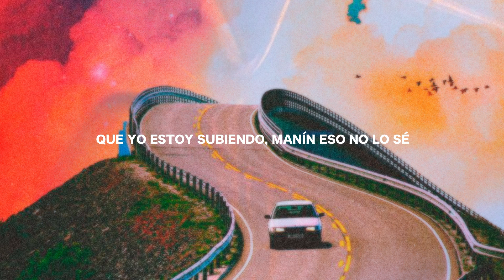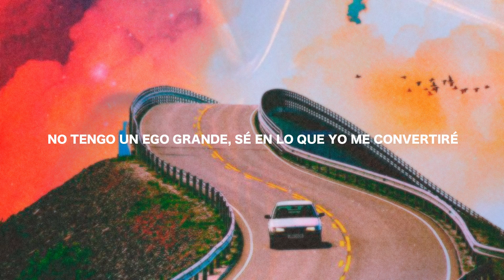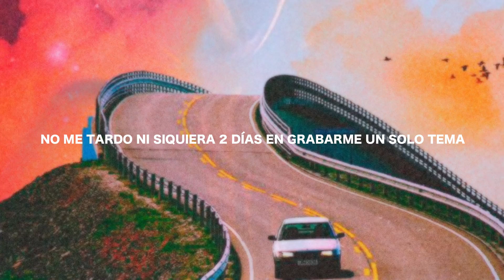En La Mia (Freestyle) (Official Video)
Song Singer, Producer, Engineer: 8IGHT 9INE

Single by 8IGHT 9INE

Sencillo Oficial de 8IGHT 9INE